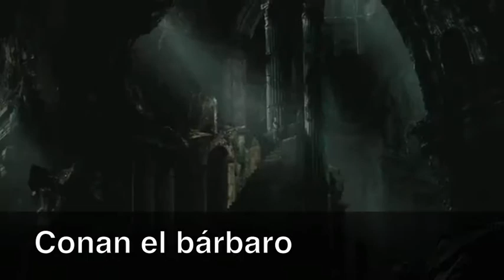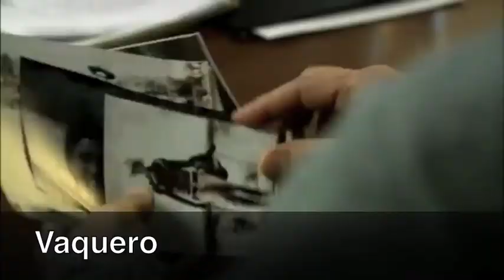VideoSinopsis de la semana del 29-9-11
VAQUERO

EL GUARDIAN DEL ZOOLOGICO

CONAN EL BARBARO

EL ARBOL DE LA VIDA

LA PRINCESA DE MONTPENSIER

TESTIMONIO DE UNA VOCACION: EDMUND VALLADARES

UN DIA EN CONSTITUCION

Seguí todas las novedades del mundo del cine y los últimos estrenos videocomentados